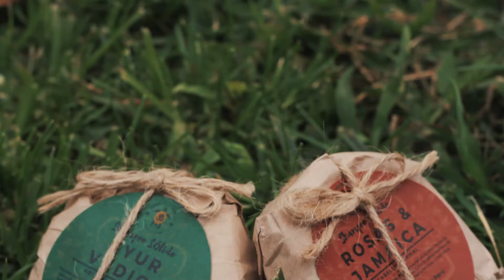VIDA SIN PLASTICO - EXPOSITOR FESTIVAL VIRTUAL DEL TULIPÁN 2020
Expositor del Festival Virtual del Tulipán:
EMPRESA: VIDA SIN PLÁSTICO PERÚ
INICIATIVAS Y PRODUCTOS EN PRO DE LA REDUCCIÓN DEL PLÁSTICO